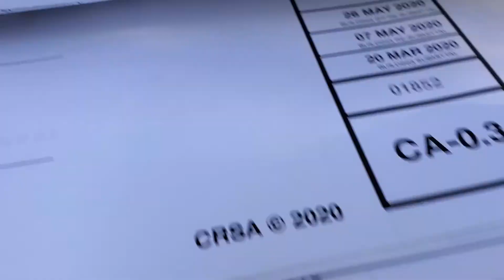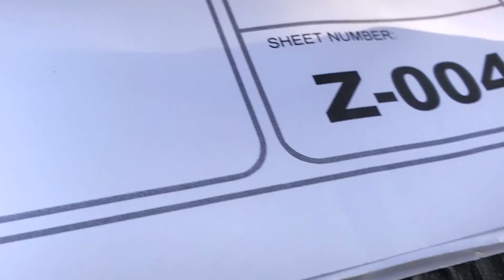Mulling over pi